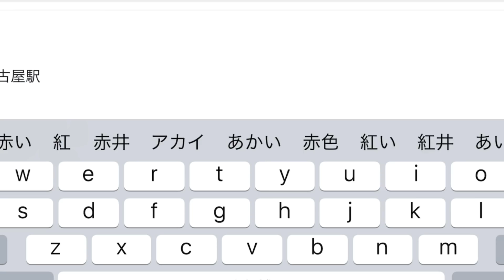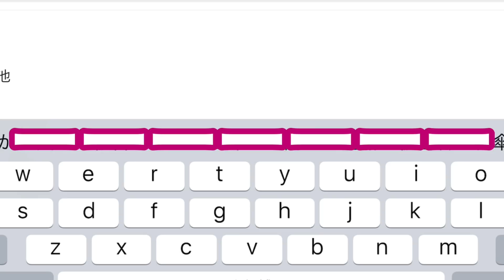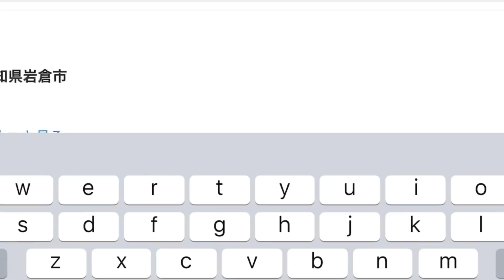「名古屋は偉大なる田舎」とか言ってる人！これ見ても同じこと言える？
愛知県の名古屋市はよく偉大なる田舎と言われますが、東山線沿線とか、名東区とかそっちのほうにいくと結構市街地がずーっと続きますよみたいな話

クラブハウスは「ドスコイ」で検索